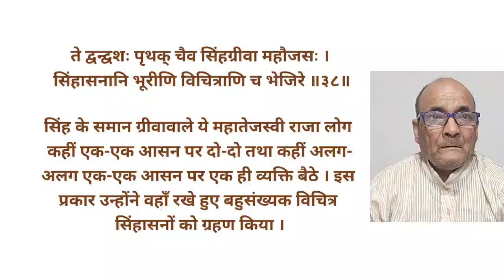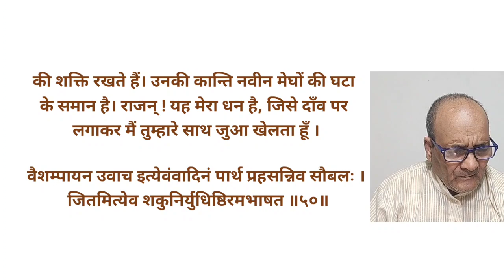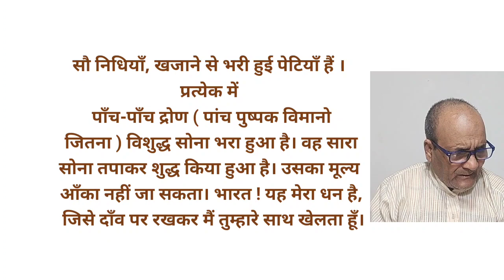युधिष्ठिर ने दांव पर क्या क्या लगाया Mahabharat epi 20 सभा पर्व अध्याय 12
aradhanaofficial युधिष्ठिर ने दांव पर क्या क्या लगाया Mshabhatat epi 20 सभा पर्व अध्याय 12 महाभारत